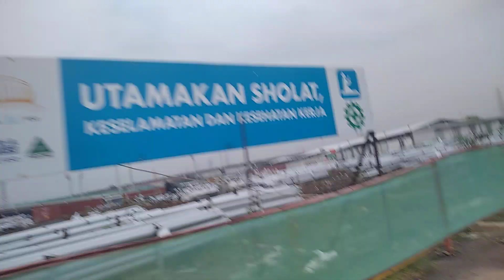masuk menuju lapangan latih Jakarta international stadium ( JIS ) stadion BMW taman BMW macan loreng